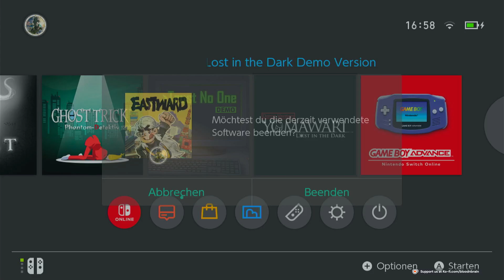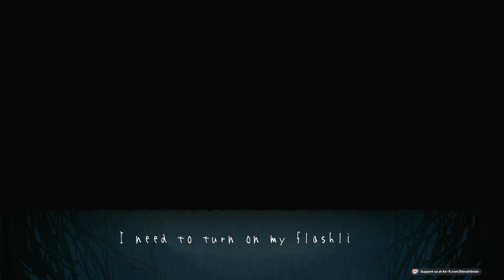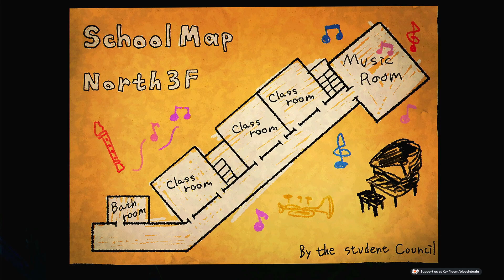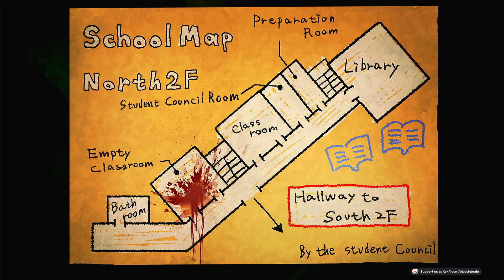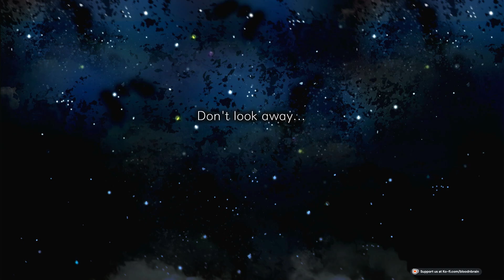Yamawari: Lost in the Dark - Double Trouble Snackendurch - E23 - Blood 'n Brain!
Blood 'n Brain Digital - Double Trouble Snackendurch
Episode23 - Yamawari: Lost in the Dark!

❗️ Danke! ❤️

🎮 Yamawari: Lost in the Dark
❗️ Nippon Ichi Software, Inc.
❗️ NIS America, Inc.

❓ In dem nun bereits dritten Teil der optisch recht knuffigen aber von der Stimmung her recht düsteren Survival Horror Reihe Yamawari begeben wir uns in eine Schule in der es Geister und Dämonen geben soll.
Alles Unsinn? Zusammen mit unseren Freunden werden wir es herrausfinden ... oder dabei sterben!!!

Yamawari: Lost in the Dark ist klassicher Survival Horror mit allem was man kennt und liebt: Monster bekämpfen/ablenken, Gegenstände finden, Geheimnisse aufdecken, sich verlaufen, Gegenstände suchen quasi das 1x1 des Survival Horrors.
Der Twist an der Sache ist abe das wir uns hier sehr stark auf dem asiatischen Gebiet betreffend Dämonen und Geister befinden und es sich daher für uns hie aus z.b. Deutschland frisch und unverbraucht anfühlt.

btw. wer The Ring usw. mag wird auch hier seinen Spaß haben! :)

 ❤️ Mehr Infos zu Voodoo Hats unserem schnellen Würfel und Kartenspiel findet ihr hier! ❤️